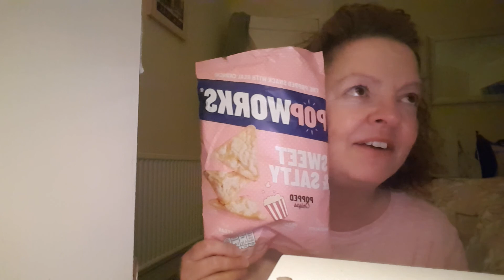EATING FINISH BREAKFAST 🇫🇮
DOLICE FOODIE 💜 XX